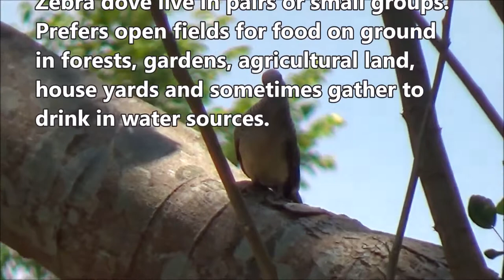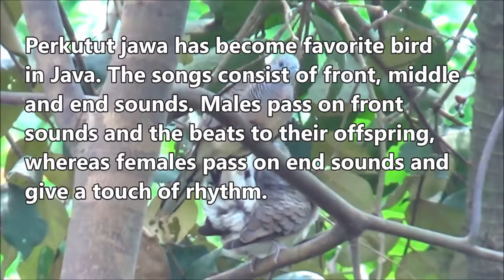Zebra dove (Geopelia striata) - part 2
Dlium Perkutut or barred ground dove or zebra dove (Geopelia striata) is a bird species in Columbidae, monomorphic, grain-eating only, although it may also eat insects and small invertebrates, blue irises, black and white stripes cut by light brown color on the part of the brown chest and stomach.

G. striata is classified as small size is 21 cm, slender and long tail. The head is gray, the neck and sides are smooth lines and the back is brown with black edges. Black-tailed side with white tip. The iris is bluish gray, while the pair of legs are dark pink.

The species live in pairs or small groups. Prefers open fields for food on the ground in forests, gardens, parks, agricultural land, grasslands in the lowlands, house yards and sometimes gather to drink in water sources.

Flat and thin nests are built using branches in a large tree canopy and sometimes not far from the settlement, although they will immediately fly away if a human tries to approach. White eggs and 2 items.

Breeding season is from September to June. The males perform a courtship display where they bow and coo while raising and spreading the tail. Upon selection of a nesting site, the female will place herself there and will make guttural sounds to attract males to help build the nest. The nest is a simple platform of leaves and grass blades. It is built in a bush or tree or sometimes on the ground and sometimes on window ledges. One or two white eggs are laid and are incubated by both parents for 13 to 18 days. The young leave the nest within two weeks and can fly well after three weeks.

The zebra dove feeds on small grass and weed seeds. They will also eat insects and other small invertebrates. They prefer to forage on bare ground, short grass or on roads, scurrying about with rodent-like movement. Unlike other doves, they forage alone, or in pairs. Their colouration camouflages them wonderfully when on the ground.

The bird has become the favorite bird of the kings in Java since the Majapahit Kingdom. The songs generally consist of front, middle and end sounds. Males pass on the front sounds and the number of beats to their offspring, whereas females pass on the end sounds and give a touch of rhythm.

Kingdom: Animalia
Phylum: Chordata
Class: Aves
Order: Columbiformes
Family: Columbidae
Genus: Geopelia
Species: G. striata

Publications:

Baptista, L.F., Trail, P W.; Horblit, H.M.; Kirwan, G.M. (2020). Zebra Dove (Geopelia striata), version 1.0. In Birds of the World (J. del Hoyo, A. Elliott, J. Sargatal, D. A. Christie, and E. de Juana, Editors). Cornell Lab of Ornithology, Ithaca, NY, USA. DOI:10.2173/bow.zebdov.01

Edwards, George (1743). A Natural History of Uncommon Birds. London: Printed for the author, at the College of Physicians. p. 16.

Gill, Frank; Donsker, David; Rasmussen, Pamela, eds. (2020). "Pigeons". IOC World Bird List Version 10.1. International Ornithologists' Union. Retrieved 15 March 2020.

Jobling, James A. (2010). The Helm Dictionary of Scientific Bird Names. London: Christopher Helm. p. 367. ISBN 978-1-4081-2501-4.

Linnaeus, Carl (1766). Systema naturae : per regna tria natura, secundum classes, ordines, genera, species, cum characteribus, differentiis, synonymis, locis (in Latin). Vol. 1, Part 1 (12th ed.). Holmiae (Stockholm): Laurentii Salvii. p. 282.

Peters, James Lee, ed. (1937). Check-List of Birds of the World. Vol. 3. Cambridge, Massachusetts: Harvard University Press. p. 100.

Robert Kennedy (2000). A Guide to the Birds of the Philippines. Oxford University Press. pp. 149–150. ISBN 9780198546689.

Swainson, William John (1837). On the Natural History and Classification of Birds. Vol. 2. London: John Taylor. p. 348.

Arabic: يمام الحمار الوحشي - يمام الأرض المخطط
Austria: Sperbertäubchen
Chinese (Simplified): 斑姬地鸠
Chinese (Traditional): 斑馬鳩 - 斑姬地鳩
Czech: holoubek vlnkovaný
Danish: Zebradue
Dutch: Zebraduif
English: Barred Ground Dove, Zebra Dove, ZEDO
Esperanto: Zebra Kolombo
Finnish: seeprakyyhky
French: Géopélie zébrée, Tourterelle pays
German: Sperbertäubchen
Guangdong: 斑馬鳩 - 斑姬地鳩
Hebrew: יונת זברה
Hindi: ज़ेबरा कबूतर
Hong Kong: 斑馬鳩 - 斑姬地鳩
Hungarian: zebragalambocska
Indonesian: Perkutut, Perkutut Ketitir
Italian: Tortora zebrata
Japanese: チョウショウバト
Korean: 얼룩말 비둘기
Macao: 斑馬鳩 - 斑姬地鳩
Norwegian: Sebradue
Polish: Gołąbek zebrowany
Portuguese: Rola-zebrada
Russian: Полосатая горлица
Spanish: tortolita estriada
Taiwan: 斑馬鳩 - 斑姬地鳩
Thai: นกเขาชวา
Turkish: Zebra Kumru

Location: Kalasan, Sleman Regency, Yogyakarta Province, Indonesia.

Aryo Bandoro